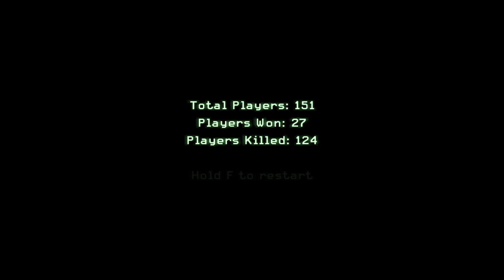Call of Duty 4 Squid Game - Red Light Green Light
Call of Duty 4 Singleplayer Mini-Game Map that replicates the first game from the show Squid Game.